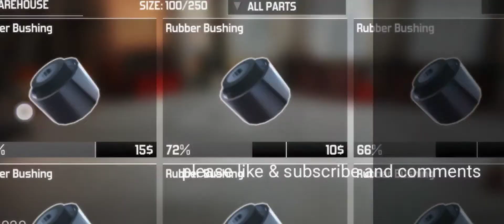Car repair game play cms18😃💯👌